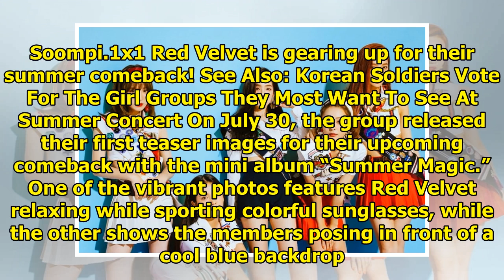Red Velvet Unveils 1st Teasers For Comeback With "Summer Magic" | Soompi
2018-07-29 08:54:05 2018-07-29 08:54:05 Display. Sharethrough. Soompi.1x1 Red Velvet is gearing up f...